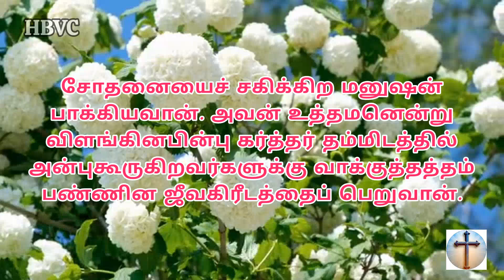இன்றைய வசனம் 😇|| Holy Bible Verse Channel || Today Verse || 11/09/2024🌾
செய்கிறார் 🛐

மத்தேயு 5:3

                            ஆமென் 🙏✝️